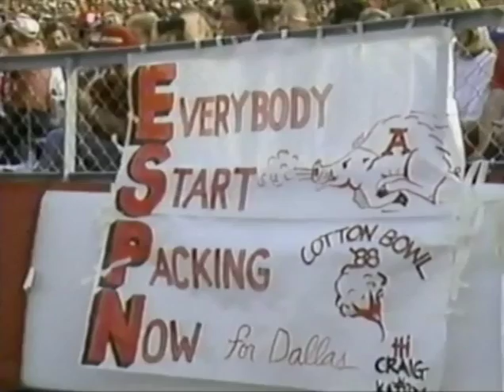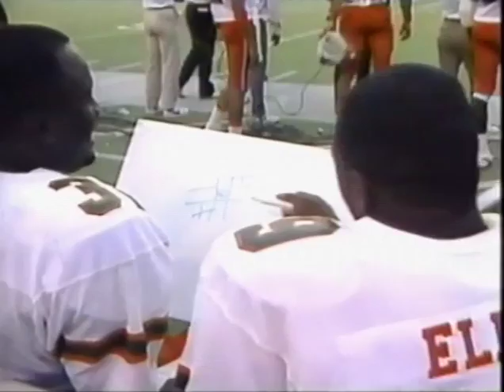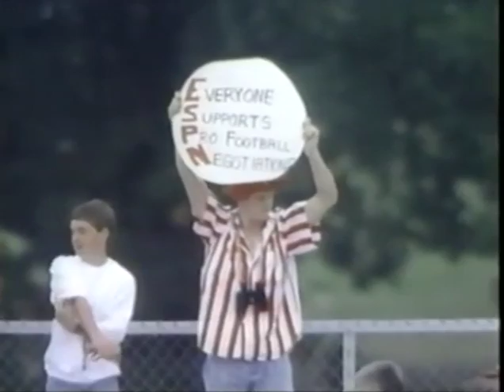1987 Miami,Fl vs Arkansas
Sep 26, 1987. Miami travels to Little Rock and defeats the Razorbacks 51-7. This Broadcast is from ESPN.